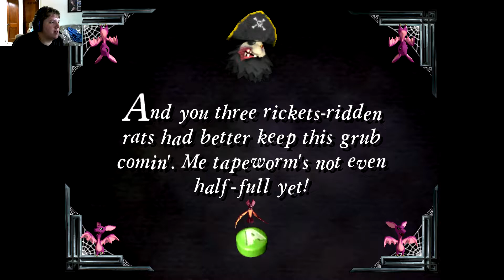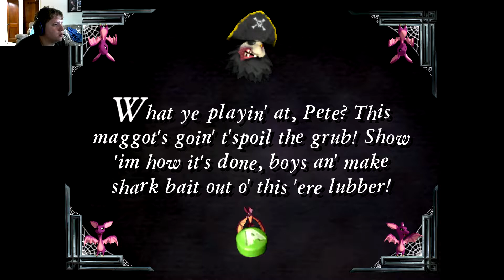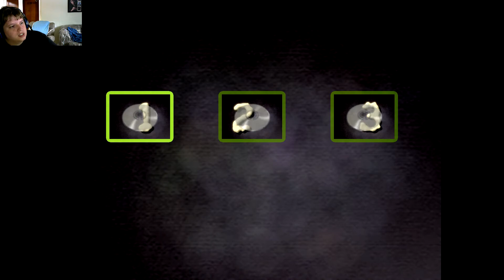Grabbed by the Ghoulies episode 3